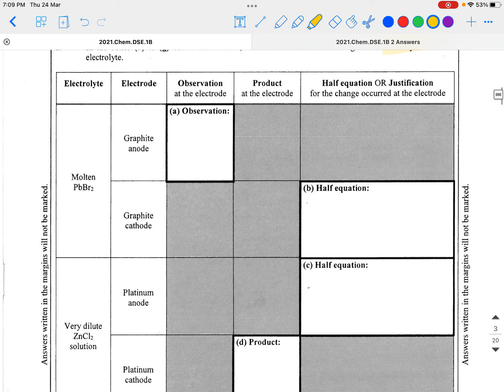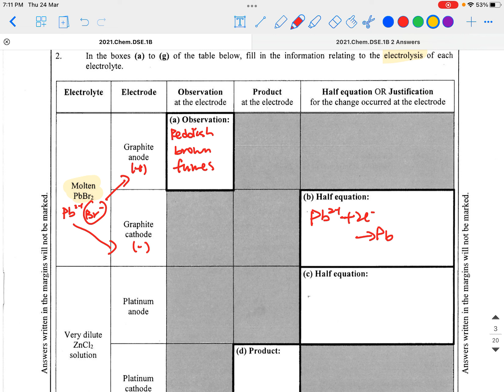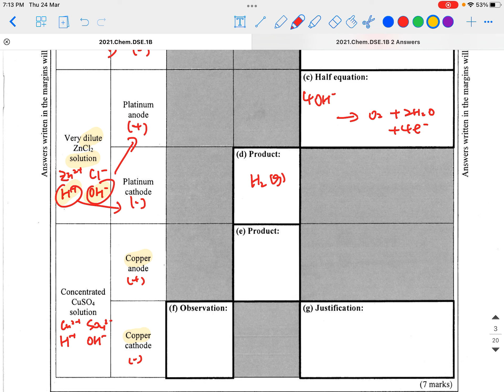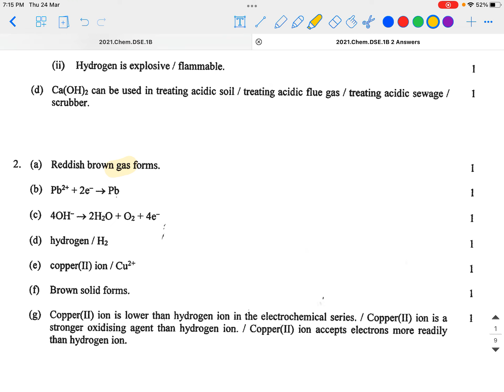2021 Q2 (Redox)